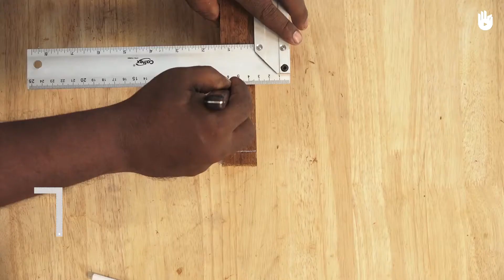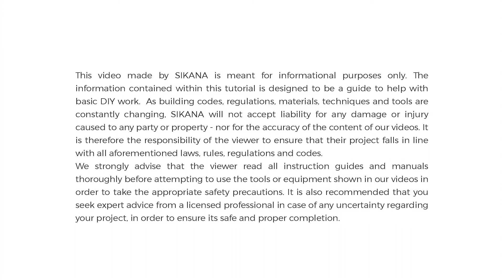How to Use a Mortise Chisel | Woodworking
This woodworking tutorial will teach you how to use a mortise chisel in woodworking.

This is a DIY guide for hobbyists, beginners and prospective professionals. Don't miss out on How to Make a Mortise and Tenon Joint. But first, there are more tools to learn about.

Learn everything you need to know about using a mortise chisel safely and effectively in this simple step-by-step video.